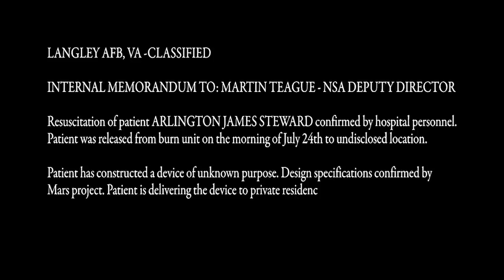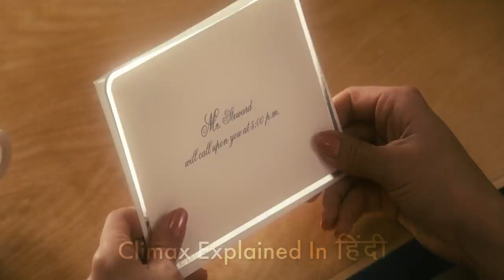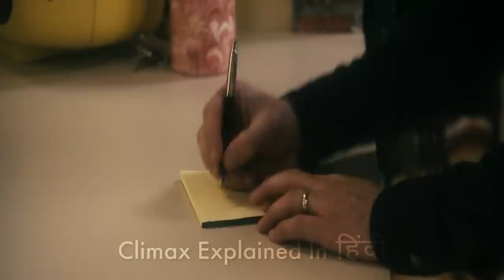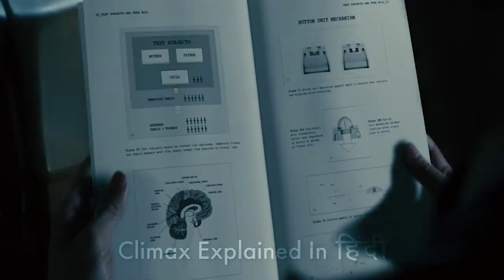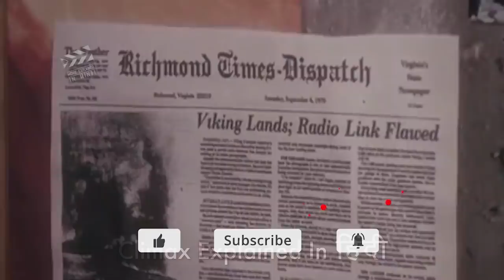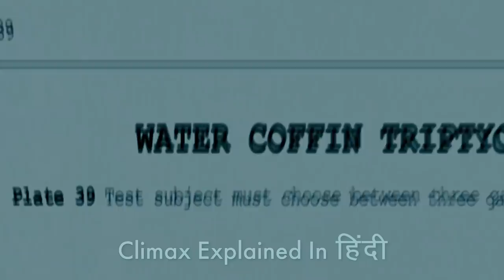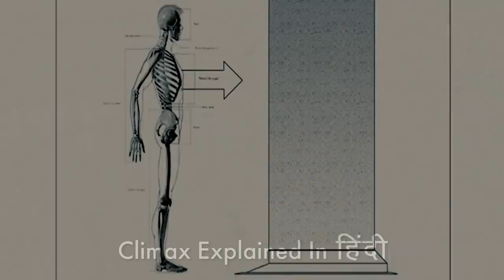The Lightening Alien Box 2009 Explained In Hindi | The Three Doors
The Lightening Alien Box is a 2009 American psychological thriller film based on the 1970 short story "Button, Button" by Richard Matheson, which was previously adapted into an episode of the 1980s iteration of The Twilight Zone. The film was written and directed by Richard Kelly and stars Cameron Diaz and James Marsden as a couple who receive a box from a mysterious man (played by Frank Langella) who offers them one million dollars if they press the button sealed within the dome on top of the box, but tells them that, once the button has been pushed, someone they do not know will die.
A small wooden box arrives on the doorstep of a married couple, who know that opening it will grant them a million dollars and kill someone they don't know.

Casts
Cameron Diaz as Norma Lewis
James Marsden as Arthur Lewis
Frank Langella as Arlington Steward
James Rebhorn as Norm Cahill
Holmes Osborne as Dick Burns
Sam Oz Stone as Walter Lewis
Gillian Jacobs as Dana/Sarah Matthews
Celia Weston as Lana Burns
Deborah Rush as Clymene Steward
Lisa K. Wyatt as Rhonda Martin
Mark Cartier as Martin Teague
Kevin Robertson as Wendell Matheson
Michele Durrett as Rebecca Matheson
Ian Kahn as Vick Brenner
John Magaro as Charles
Ryan Woodle as Jeffrey Carnes